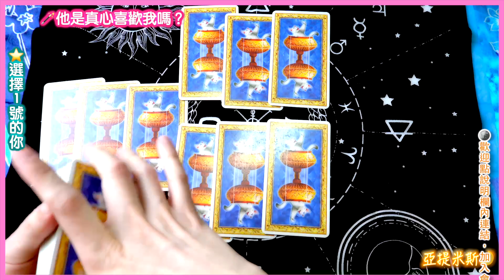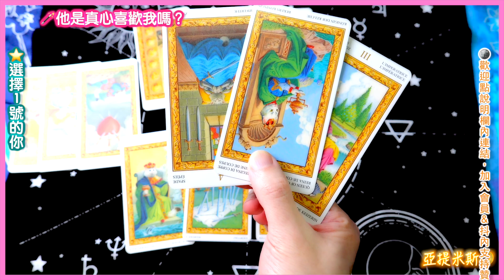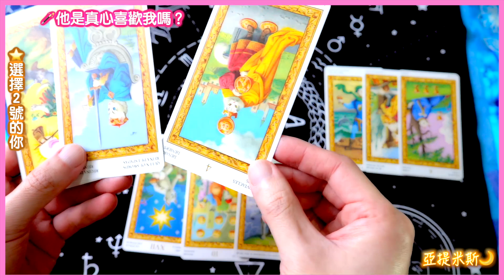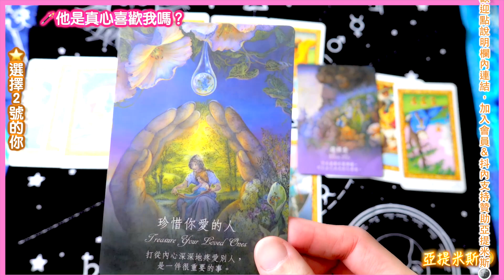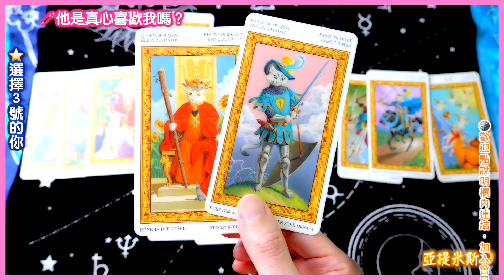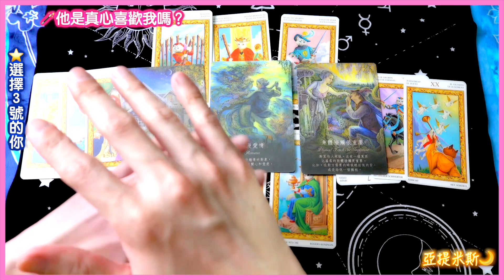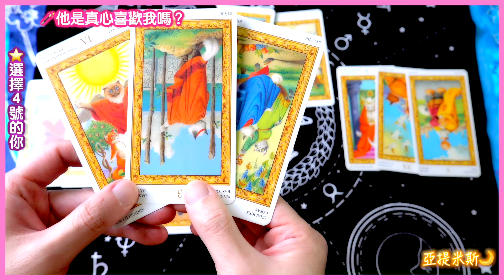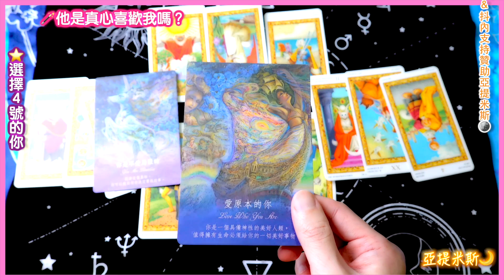他是真心喜歡我嗎？他有多喜歡我？他心裡到底是怎麼想的？和他的感情會怎麼發展呢？｜ 塔羅牌愛情占卜超詳細解析 ｜ 亞提玩塔羅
他是真心喜歡我嗎？他有多喜歡我？
他心裡到底是怎麼想的？和他的感情會怎麼發展呢？
00:00 影片開始
00:16 靜心&直覺選一組
02:37 選擇1號的你
13:01 選擇2號的你
25:11 選擇3號的你
35:43 選擇4號的你